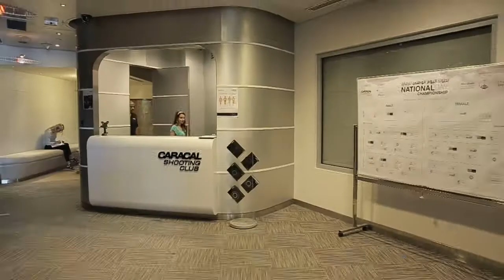CARACAL SHOOTING CLUB